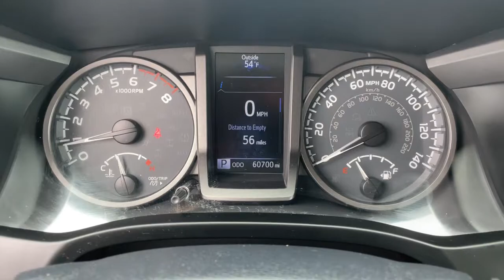2017 Toyota Tacoma Tulsa, Broken Arrow, Owasso, Bixby, Joplin, OK 21340A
Silver Sky Metallic Used 2017 Toyota Tacoma available in Tulsa, Oklahoma at Jim Norton TTown Chevrolet. Servicing the  Broken Arrow, Owasso, Bixby, Joplin, OK area.
2017 Toyota Tacoma TRD Offroad - Stock#: 21340A - VIN#: 5TFSZ5AN8HX057474

2017 Toyota Tacoma 4D Access Cab Silver Sky Metallic 6-Speed Automatic 4WD CARFAX One-Owner. Clean CARFAX. Never A Rental This vehicles oil change history as reported to CARFAX follows the manufacturers recommendation 120V/400W Deck Mounted AC Power 130 Amp Alternator ABS brakes Air Conditioning Alloy wheels ATF Cooler Class IV Hitch Receiver Electronic Stability Control Engine Immobilizer Engine Oil Cooler Exterior Parking Camera Rear Fabric Seat Trim (FD) Illuminated entry LED Daytime Running Lights Panic alarm Power Steering Cooler Remote keyless entry Security system Smart Key w/Push Button Start Speed control Tow Package Traction control Trailer Sway Control TRD Off Road Package Wide Angle Front Fog Lamps.brbrbrAwards:br * 2017 KBB.com Best Resale Value Awards * 2017 KBB.com 10 Most Awarded BrandsbrThis vehicle has been through a multi-point inspection by an ASE Certified technician. All identified issues deemed necessary were fixed. Fully detailed and ready for immediate delivery. Our Chevrolet Finance Center works with all credit types from good to bad. Get Pre-Approved for and auto loan now at:brbr Tulsa used car superstore. When it comes to Auto Financing every consumer is looking for two things:brAffordable car loan rates.brFlexible auto loan terms. With Ally Financial Services you get both and more! We offer competitive Auto Finance rates on new and used Chevrolet vehicles as well as GM Certified Pre-Owned Vehicles. In addition take a look at other used car brands that we have on our lot at reduced pricing. At Jim Nortons T Town Chevrolet we sell cars at prices our customers in Tulsa Broken Arrow Bixby Owasso and Oklahoma City can afford.